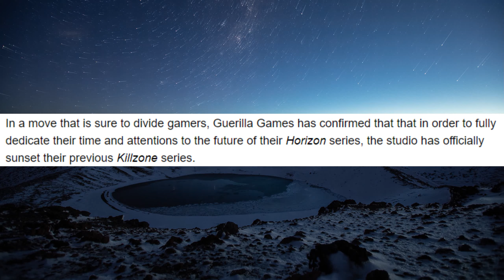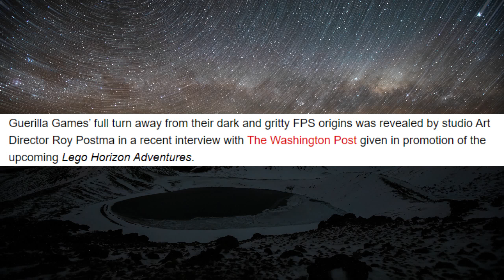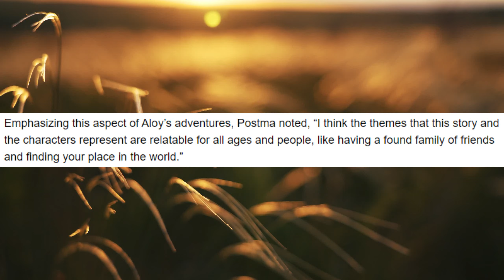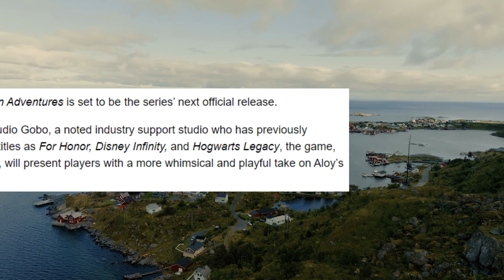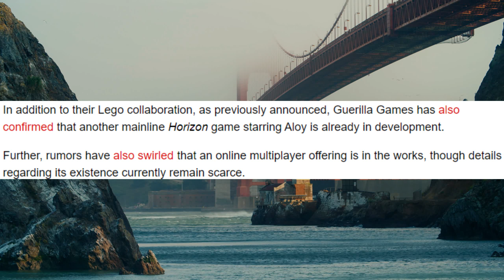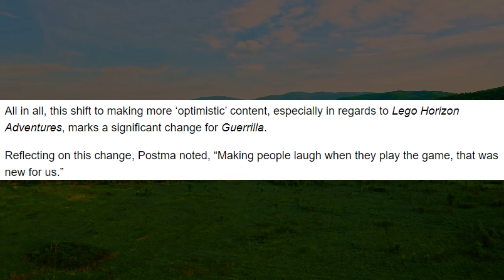They Killed Killzone: Guerrilla Games CANCELS Series!!!!!!!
We have been wondering what happened to the Killzone Series for years, and in some random Interview we finally get a answer. Sadly its not the answer fans have been hoping for, as a matter a fact, its far worse then expected.

Rumble: @LumberJackAhz